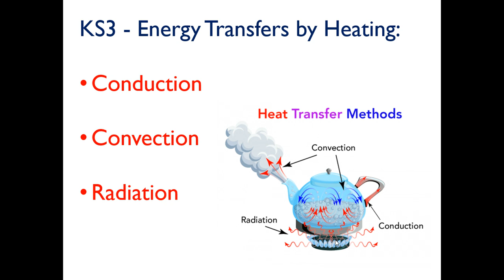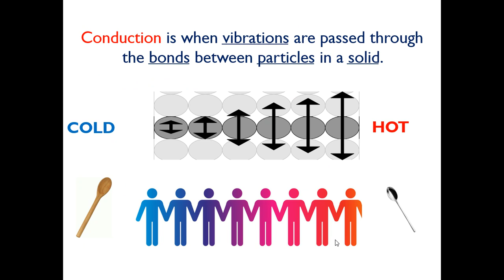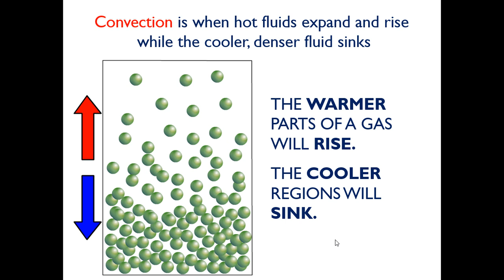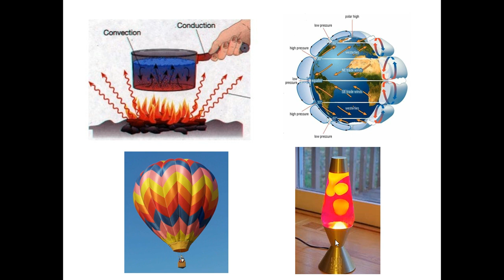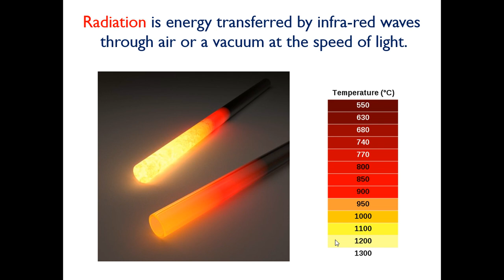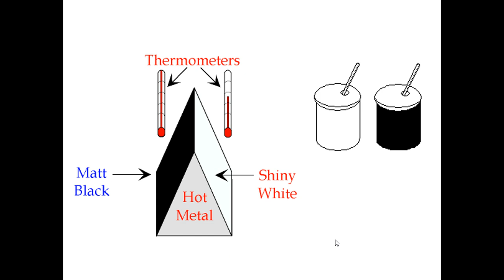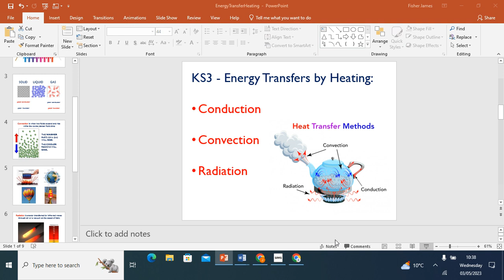8K Energy Tranfers by Heating